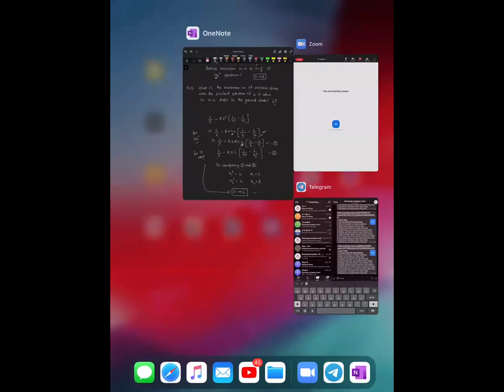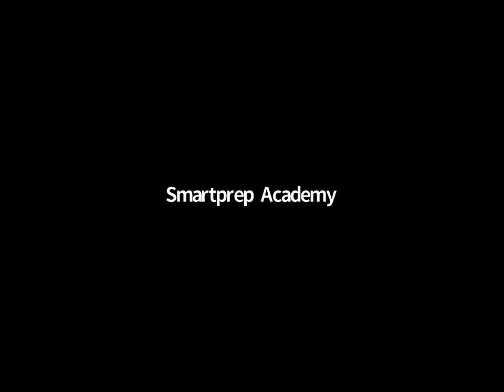Lecture 5 | Atomic Structure | Class 11 Engg.| Batch EA